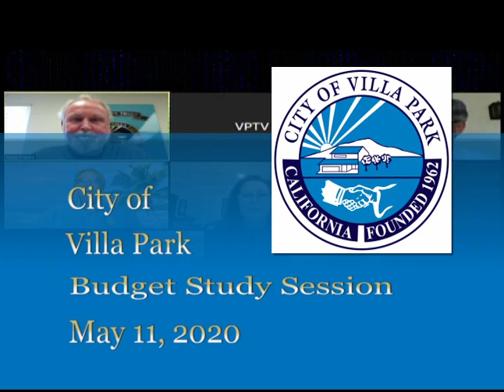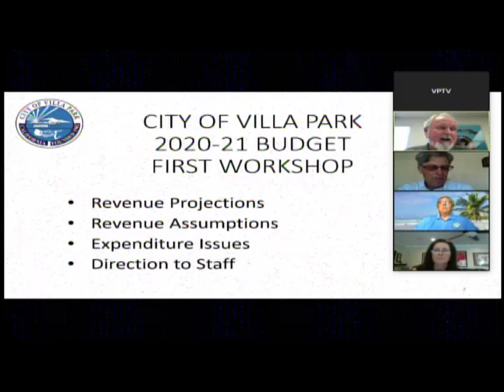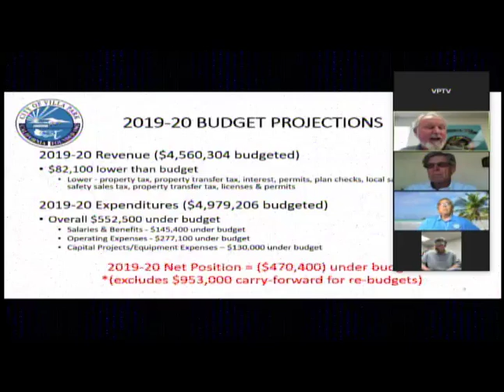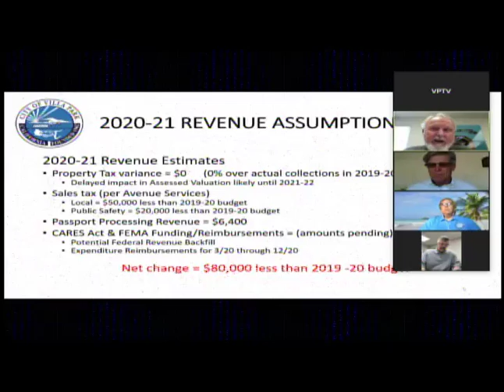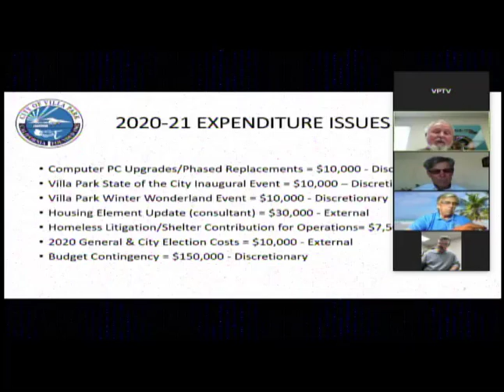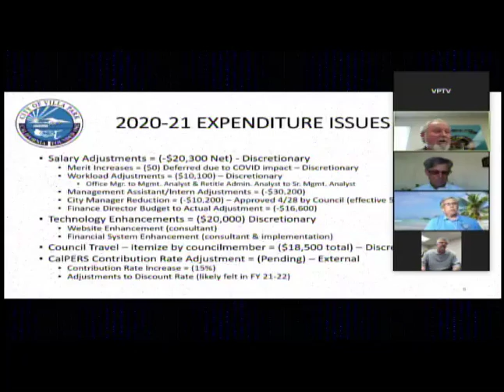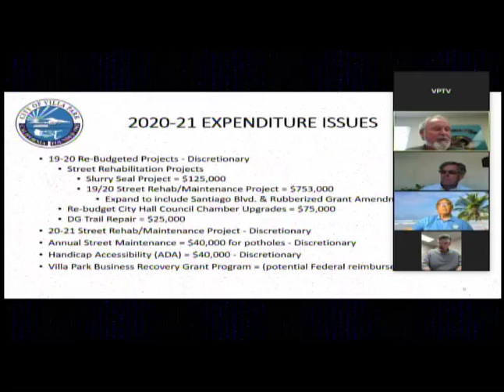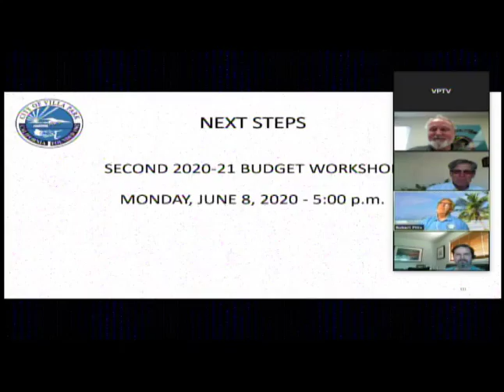Budget Study Session- May 11, 2020